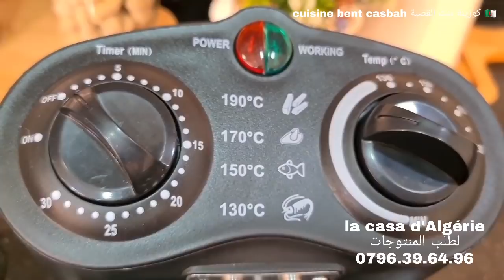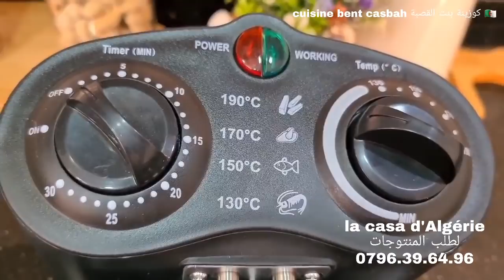مشترياتي لعيد الأضحى المبارك روتيني الصباحي جاوبتكم على أسئلة روز خفيف فالأيام الحارة أتاي منسم🍊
لطلب المنتوجات يرجى زيارة موقع la casa d'algerie